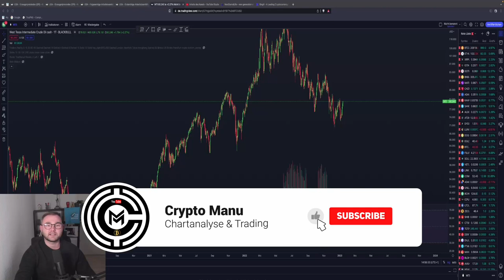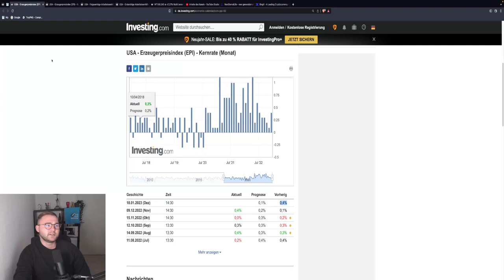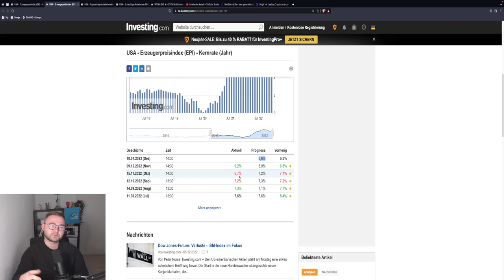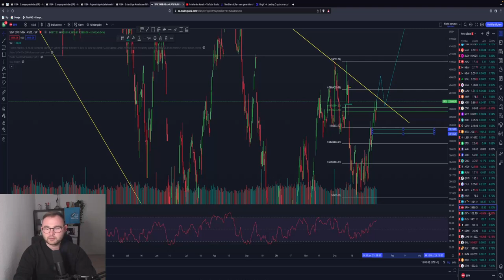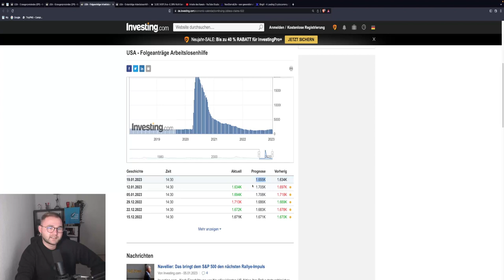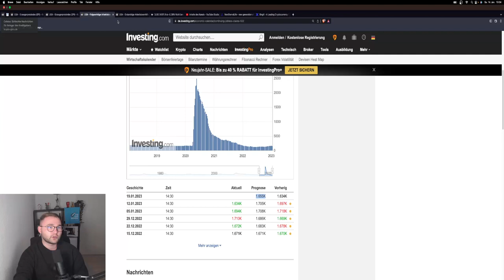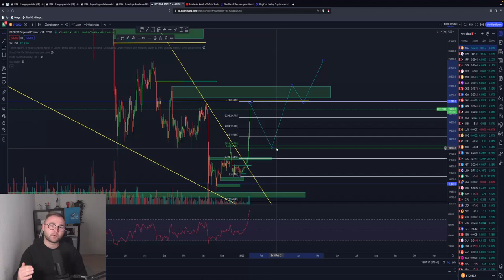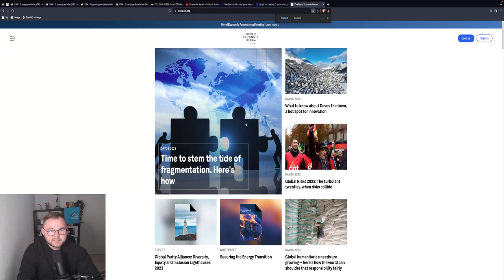ENDE DER RALLYE⁉️ CRASH bei den Indizes? Wochenausblick!!! DXY SPX BTC DOW GOLD WEF Analyse & News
WAS IST NÄCHSTE WOCHE ENTSCHEIDEND?!

Timesteps:
00:00 Abo, Kommentar & Like nicht vergessen
00:40 News Mittwoch
01:34 WTI OIL
04:14 S&P500 / SPX
05:42 DXY / USD
06:29 DOW30 / DowJones
06:56 News Donnerstag + Dow30
08:16 NDX / Nasdaq
09:44 Gold
10:42 Bitcoin / BTC
12:00 ?